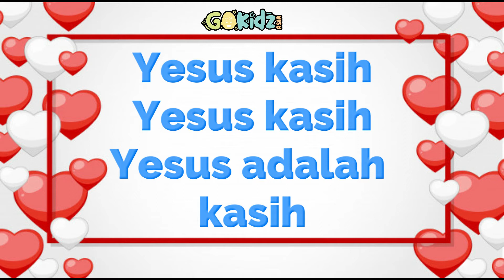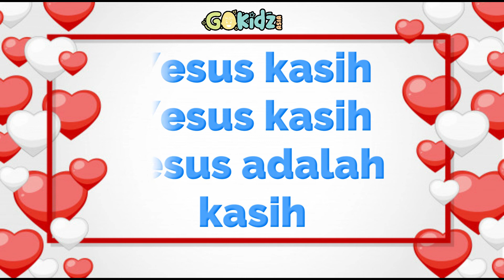ALLAH ADALAH KASIH | MINUS ONE | LAGU ANAK ANAK